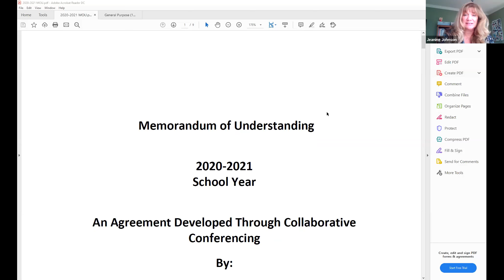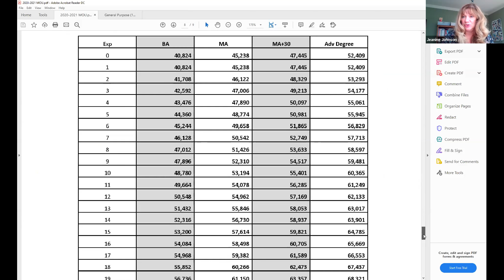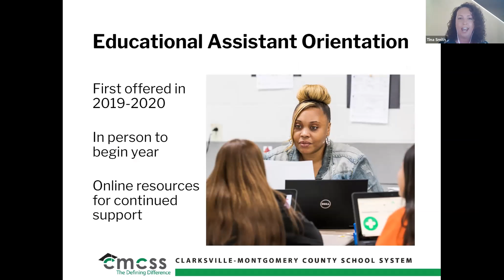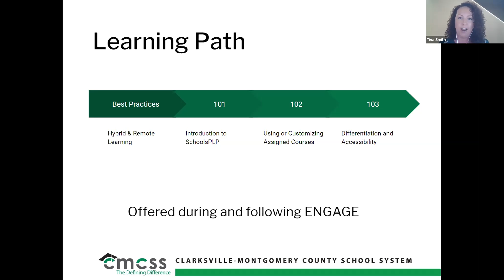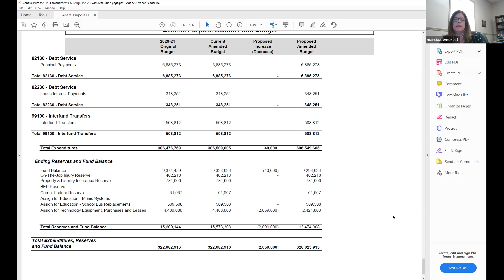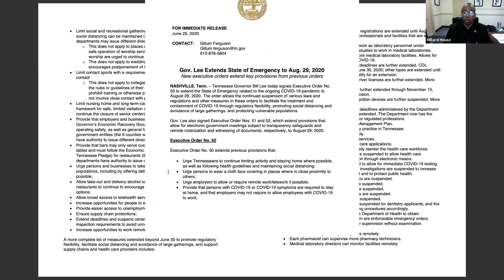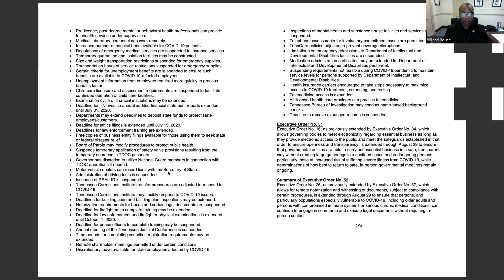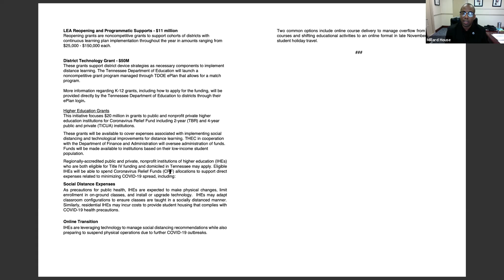CMCSS School Board Study Session 7-7